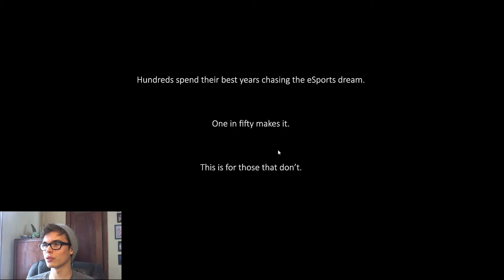Boy Girl? | SC2VN Ep. 1 | BhandlerCrooks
South Korean Visual Novel?! ABOUT STARCRAFT?!??! Lets go.